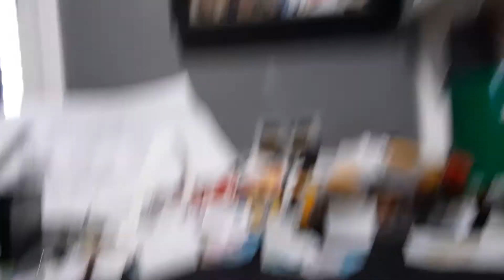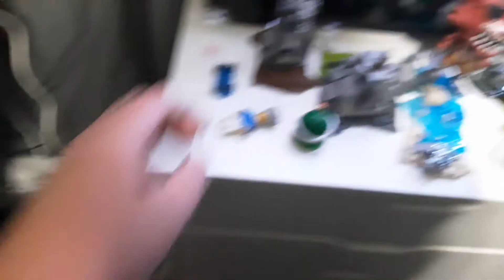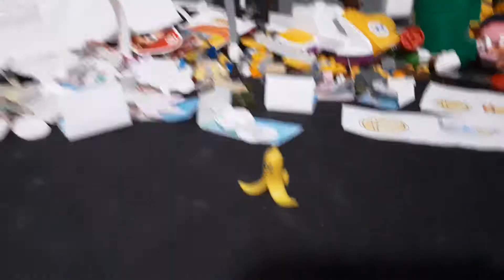Diddy Put Banana Skins On The Ground